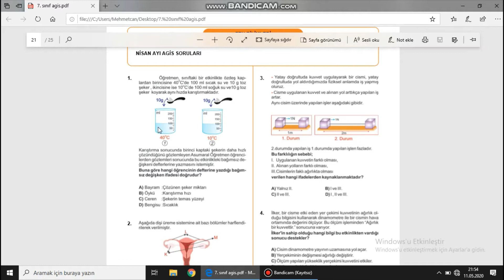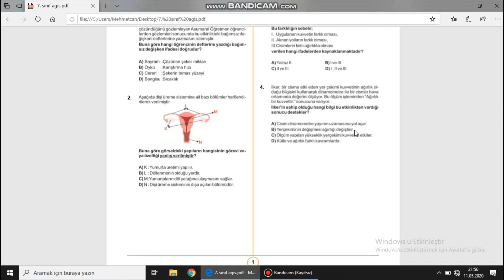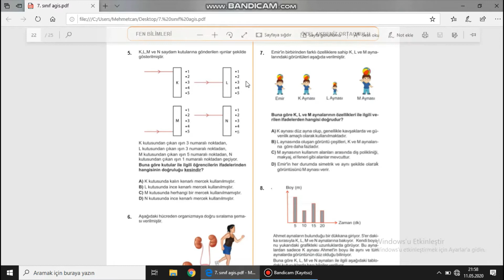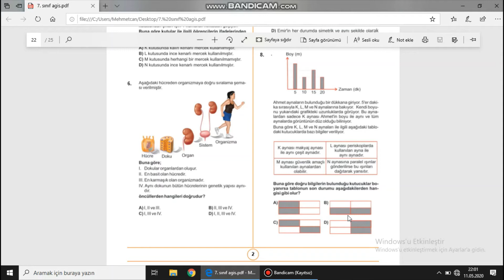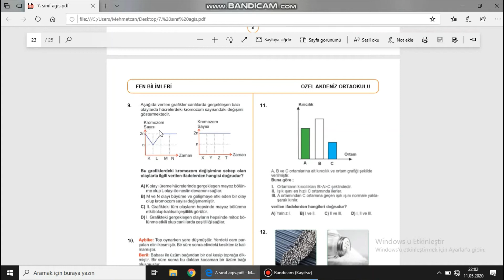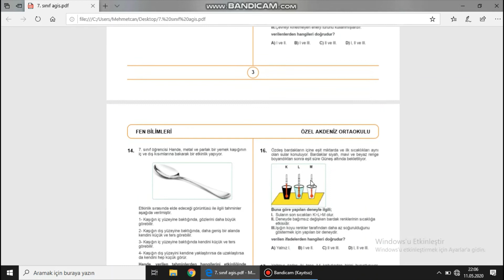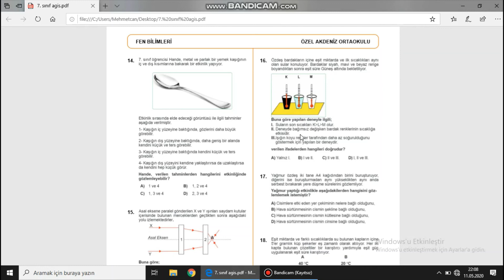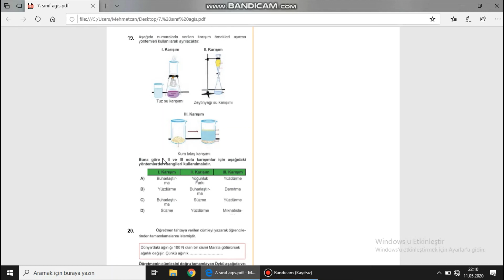7.Sınıf Fen Bilgisi Mayıs ayı AGIS çözumleri